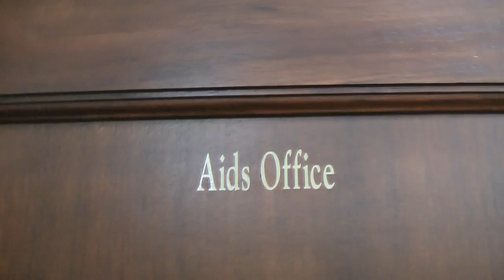Welcome on the YouTube Channel of the SACBC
The Cardinal Wilfrid Napier welcomes the visitors of the YouTube Channel of the SACBC